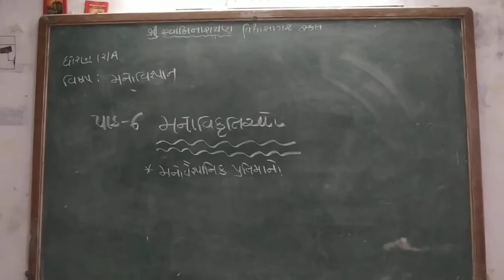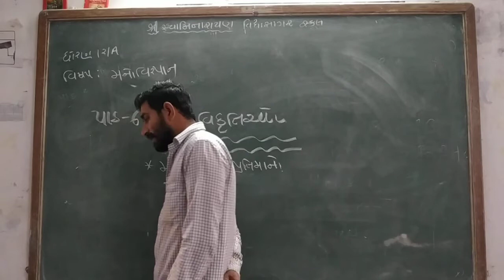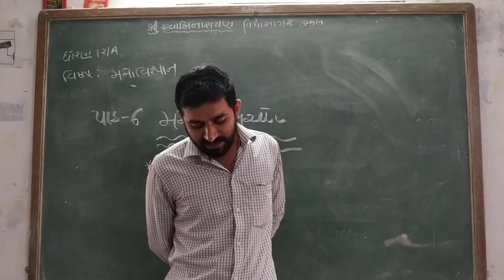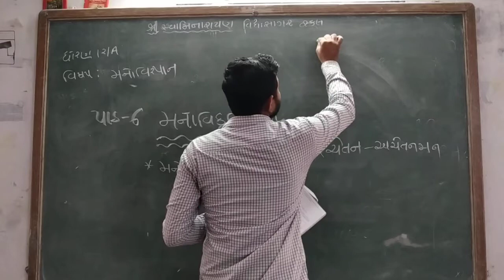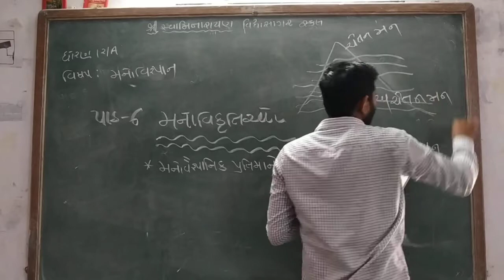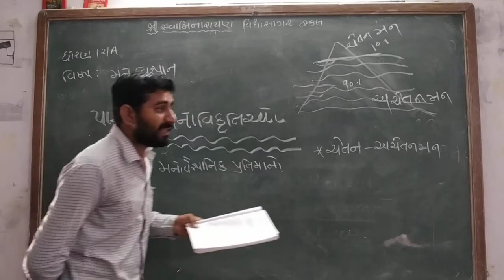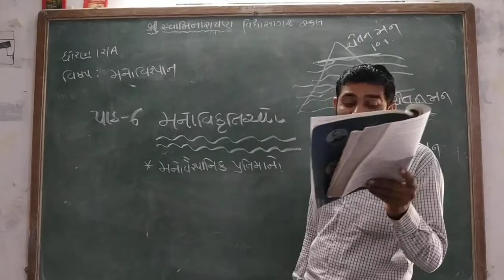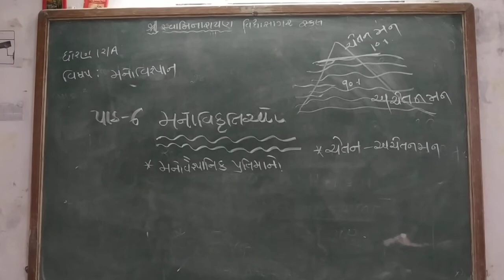STD 12 મનોવિજ્ઞાન પાઠ 6 ભાગ 4 ગોહિલ શક્તિસિંહ